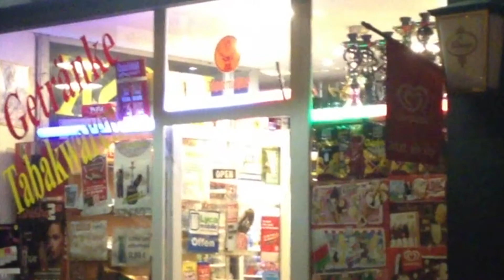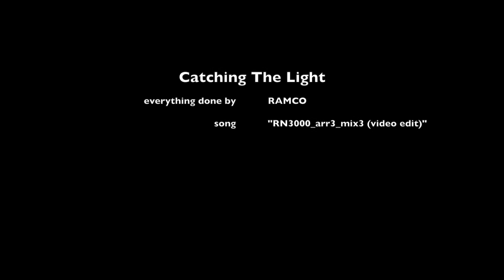Catching The Light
shot in Mönchengladbach, Germany

everything done by ramco

song "RN3000_arr3_mix3 (video edit)"